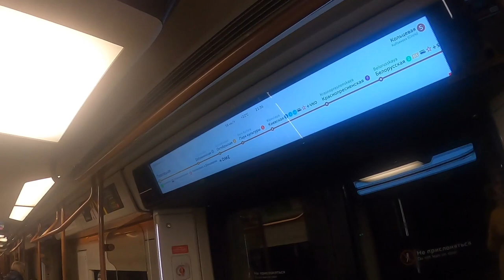Электропоезд 81-775/776/777 Москва 2020 Таганская - Киевская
Решил Снять видос с кольцевой линий метро
скоро буду снимать калужско рижскую линию